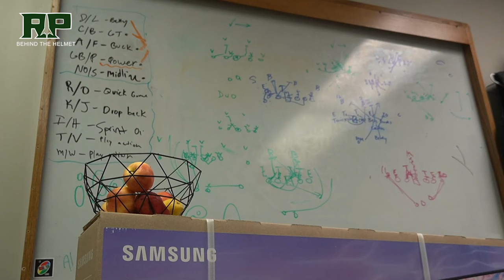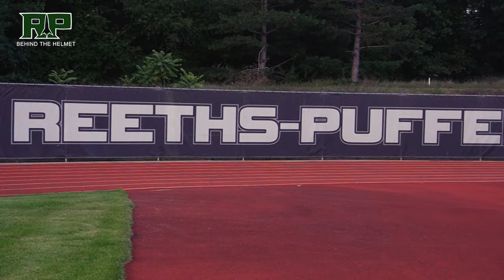Behind the Helmet: 2023 Reeths-Puffer Football - Episode 3: Heed the Call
Watch Episode 3, titled "Heed the Call," of the Behind the Helmet series on the 2023 Reeths-Puffer football team. This episode focuses on head coach Cody Kater and senior Max Dibble, who along with the Rockets team are answering the call to action.

About CatchMark Technologies:

CM is a leader in Connectivity Services, Cyber Security Services in Grand Rapids and Whitehall